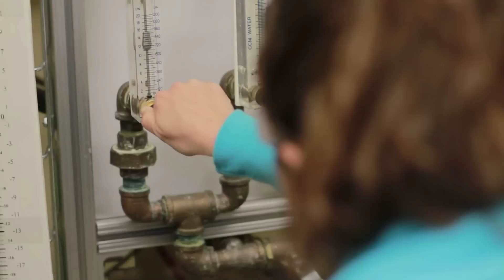University of Notre Dame, College of Engineering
Central to its mission of offering an unsurpassed undergraduate education while becoming a premier research university, the University of Notre Dame is committed to increasing the number of students who pursue majors in the Colleges of Science and Engineering, making significant advances in the recruitment and retention of under-represented groups like women.